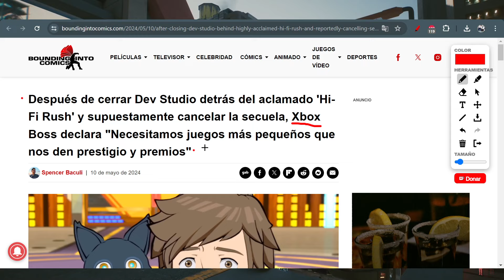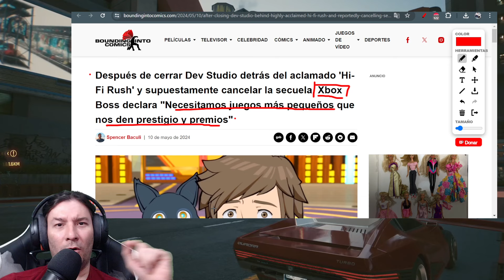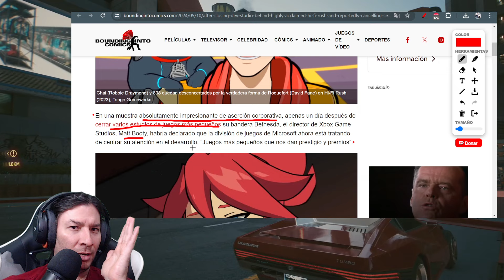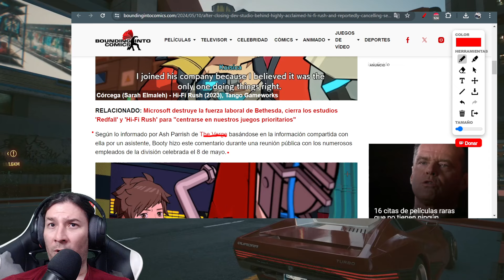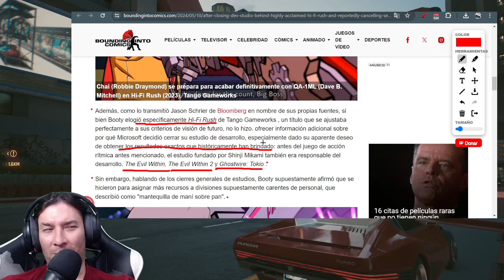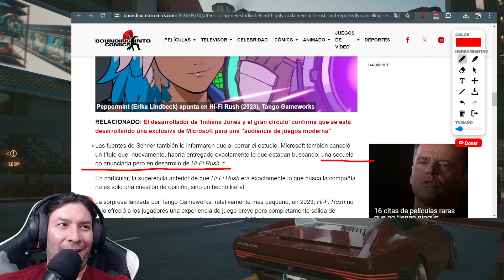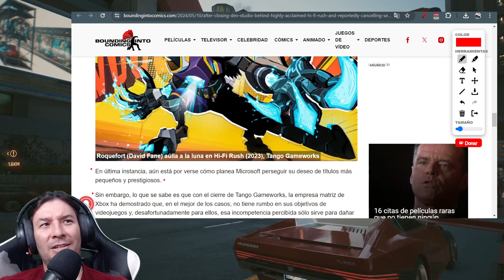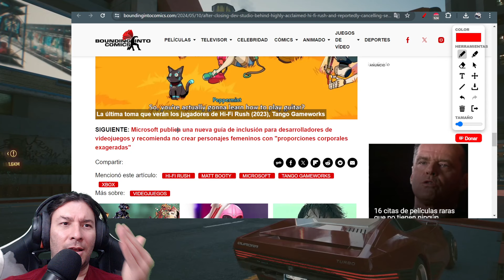NECESITAMOS JUEGOS QUE DEN PREMIOS declara jefe de Xbox LUEGO DE CERRAR ESTUDIOS. IvanchoV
NECESITAMOS JUEGOS QUE DEN PREMIOS declara jefe de Xbox LUEGO DE CERRAR ESTUDIOS

Sinceramente y como lo he dicho en un video anterior, o son muy hipócritas o son unos tremendos incompetentes.

La polémica que se armó solo los de Microsoft cerrando estudios desarrolladores de títulos como Hi Fi Rush, Tokyo Ghostwire o el Evil Within, tiene a la comunidad de jugadores muy dolidos. Las excusas que ha lanzado la compañía no  tienen ninguún sentido y por eso es que Ninja Theory con Hellblade 2 corre gran peligro a los ojos de los xboxers.